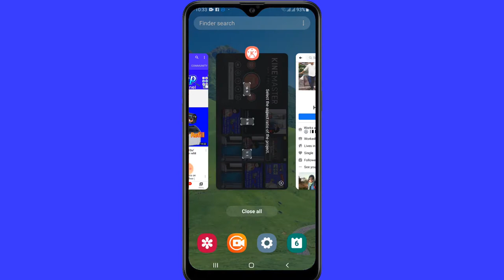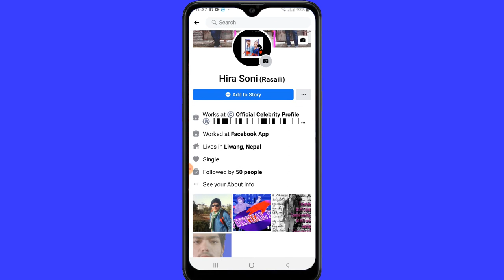How to make video profile in your facebook profile | video edit